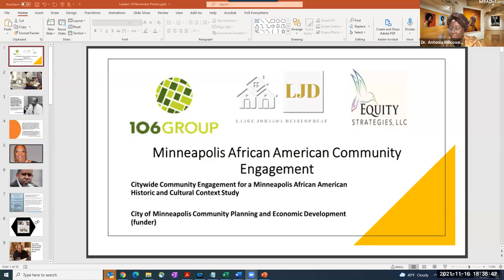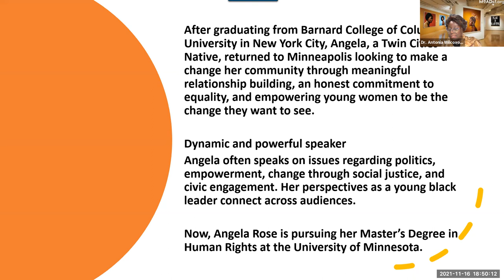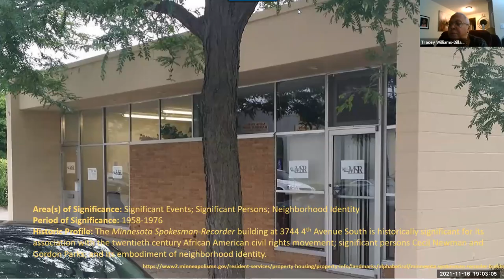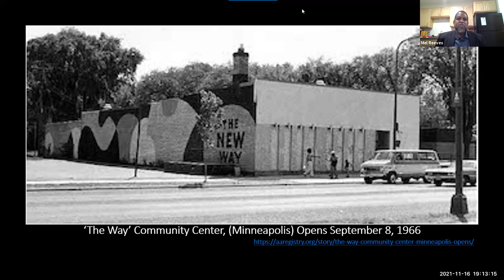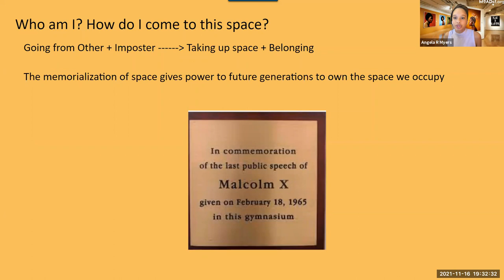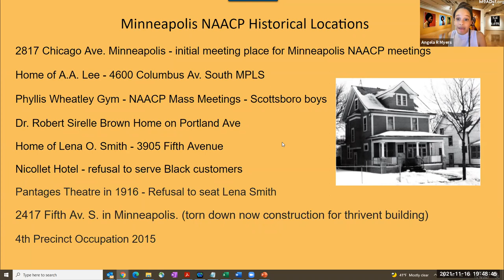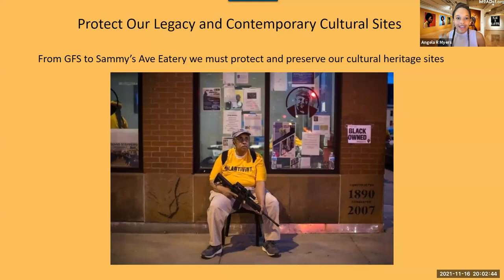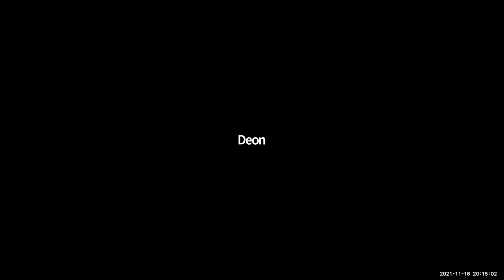Sites of Consciousness for the Black Community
Listen to panelists Tracey Williams-Dillard, Angela Myers, and Mel Reeves talk about the history of sites of consciousness for the Black community in Minneapolis.